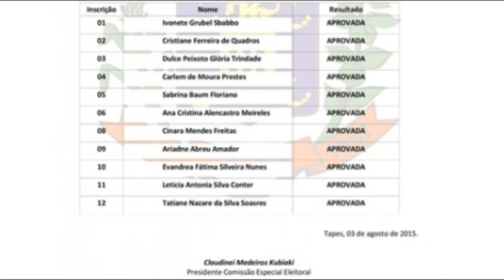ELEIÇÕES PARA O CONSELHO TUTELAR OCORREM EM 4 DE OUTUBRO.